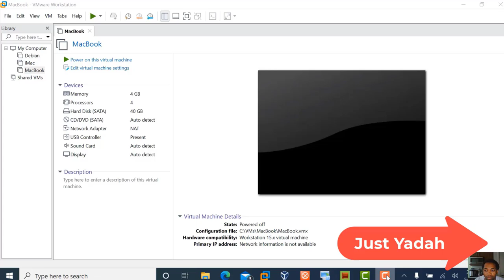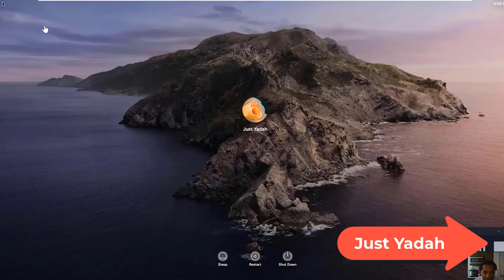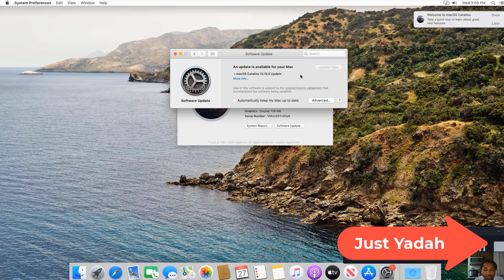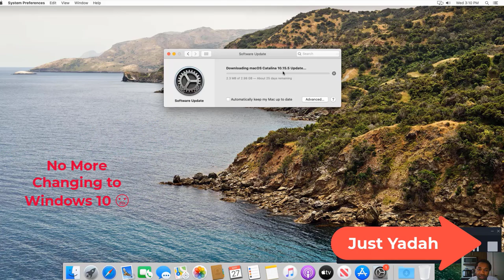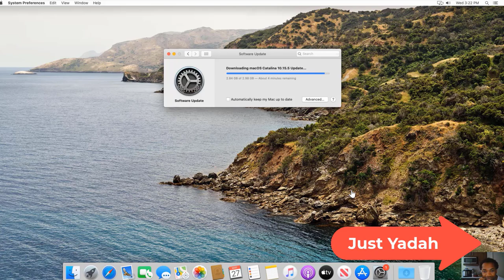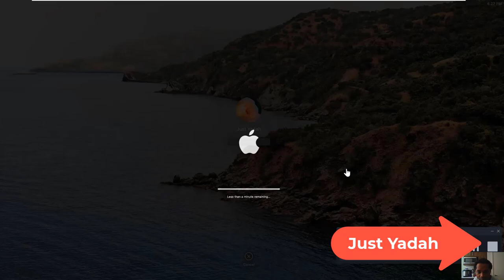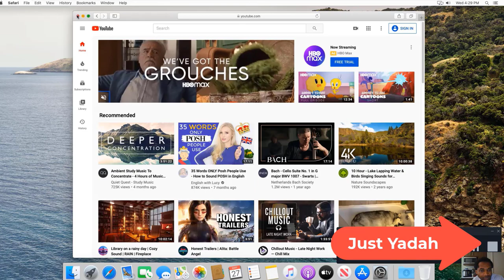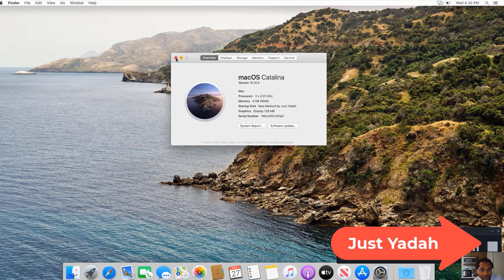How to Update macOS Catalina to the Latest Catalina Release on VMware on Windows.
See how to successfully update your MacOS Catalina 10.15.4 to the latest release, Catalina 10.15.5., on VMware on Windows 10. It took about 50 minutes overall, but with faster internet, you can update in 30 minutes.
You can also update from any of the earlier Catalinas to this latest version.
Updating Mac on VMware on Windows is possible.